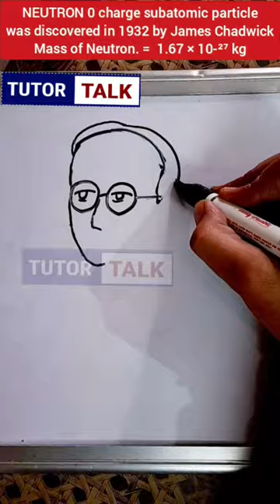Discovery of Neutron | by James Chadwick